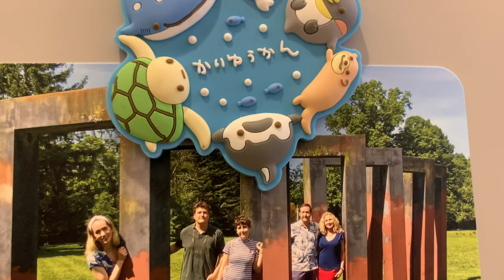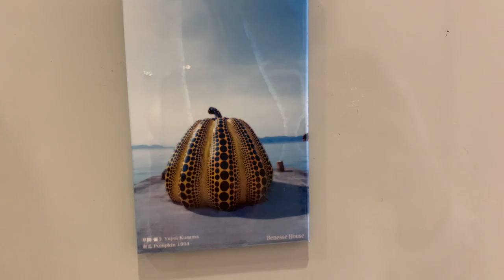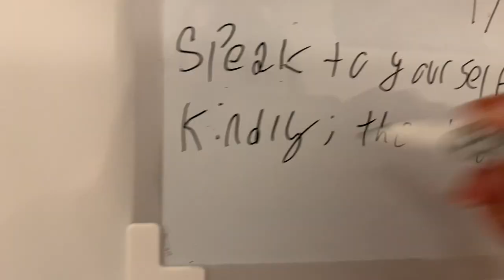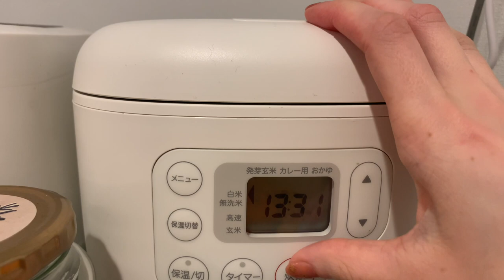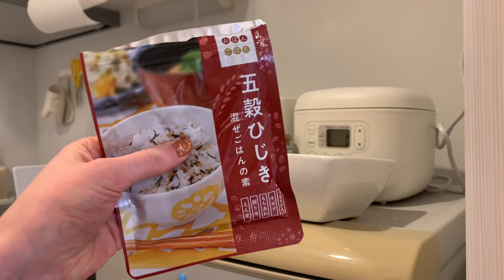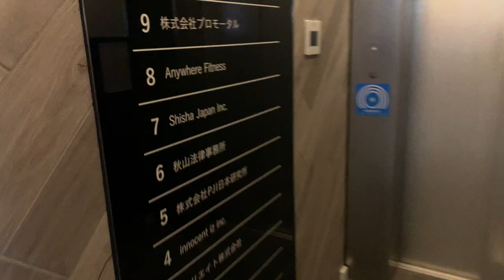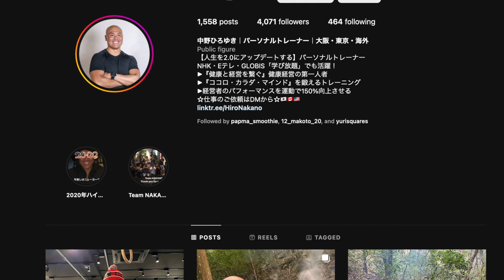A Day in My Life in Tokyo, Japan | Working From Home, Cooking, Training 🗼💛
New year, new home, new vlog!

Time Stamps:
0:00 - intro // イントロ
2:04 -  morning routine // モーニングルーティーン
2:21 - daily tasks // 毎日のタスク
6:05 - cooking my lunch // ランチを作る
7:48 - eating my lunch // ランチを食べる
9:15 - leaving my apartment // アパートを出る
10:06 - training // トレーニング
12:36 - outro // アウトロ